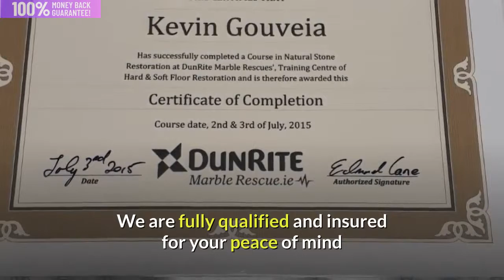Lichfield Marble & Stone Floor Experts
Is your Marble or any hard stone floor in need of restoration, levelling, smoothing? If so look no further! Cleaning Time will have it looking as good as the day it was laid!